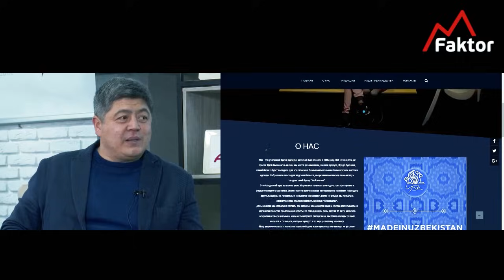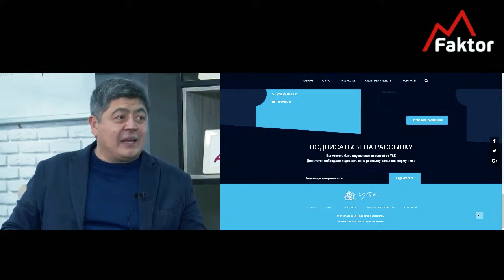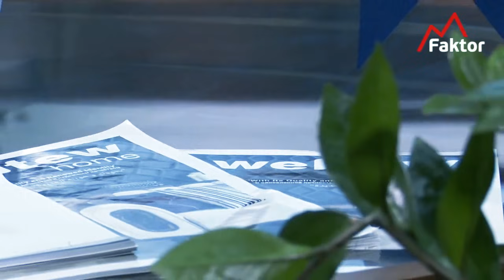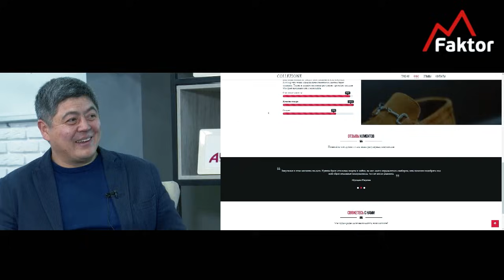Sarmoyasiz biznes boshlash...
Sherzod Beknazarov — "YSK", YASKANAMU, "ALVON", "COLLEZIONE.UZ", "LAMOOD.UZ" brendlari asoschisi va rahbari

MFaktor Intensive 07-soni - Sherzod Beknazarov
Mavzu: Biznesni kengaytirishdagi muammolar va xatolar
Tadbir kuni: shanba, 21-noyabr
Vaqti: 10:00 - 18:00
Siz joyingizni orqali band qilishingiz mumkin.